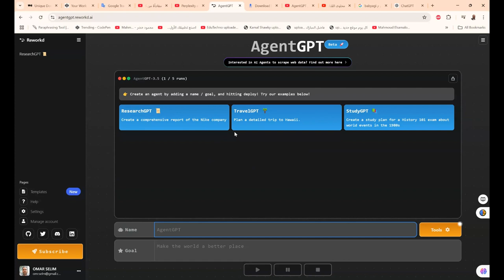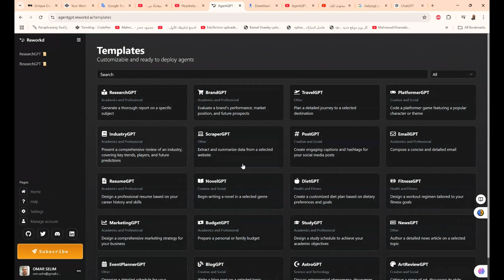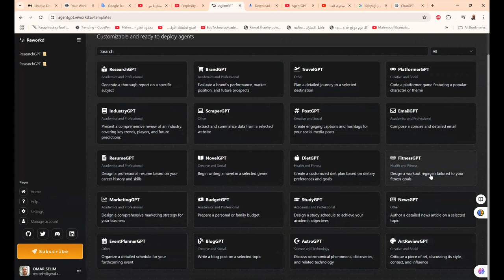agentgpt reworkd ai تجربة الذكاء الاصطناعي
❤️ روابط التواصل
✅ انستجرام